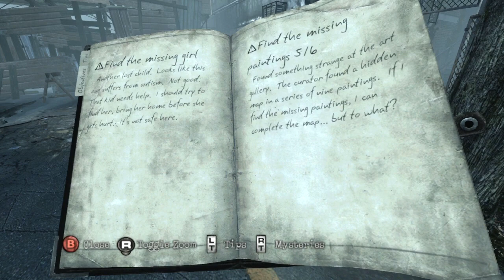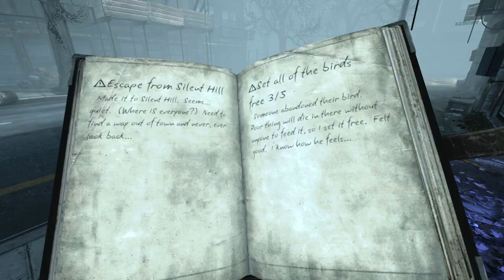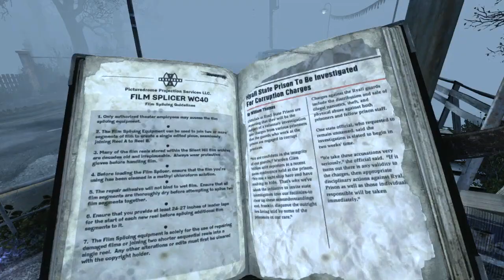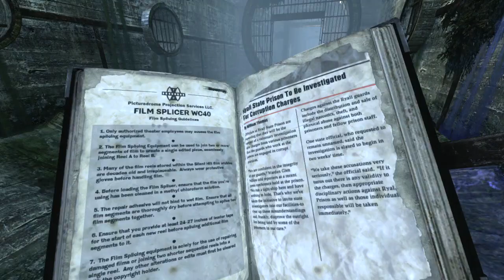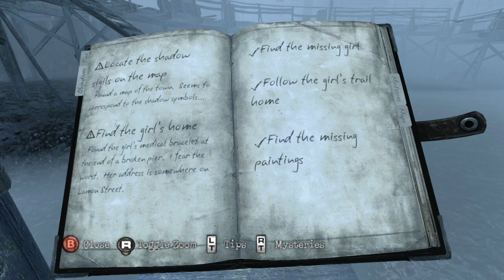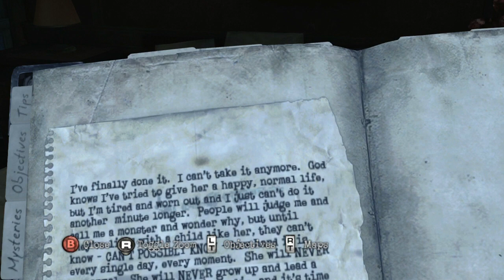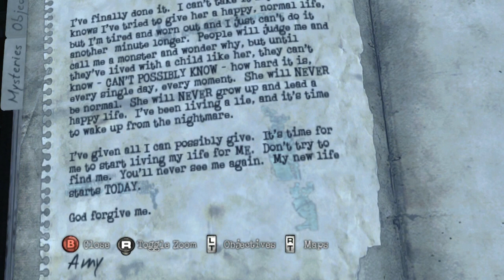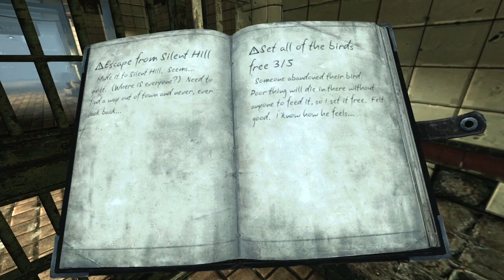Silent Hill Downpour walkthrough - Part 19 - Missing girl & Homeless man